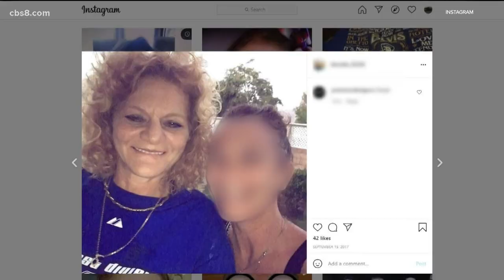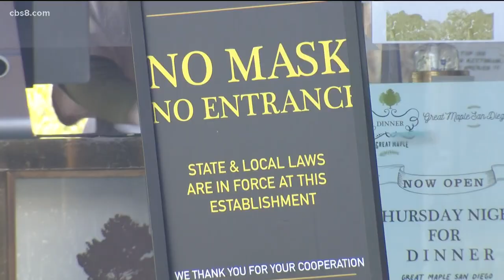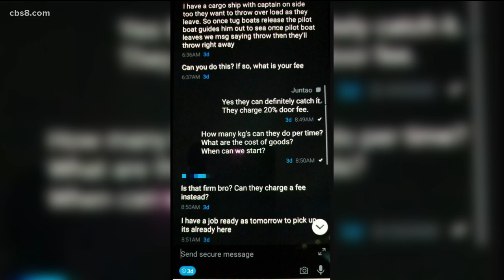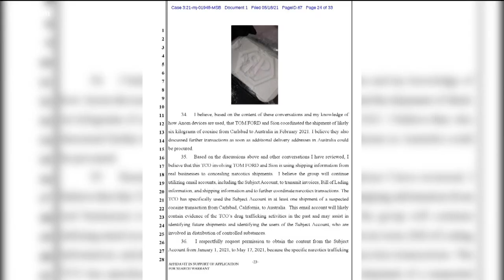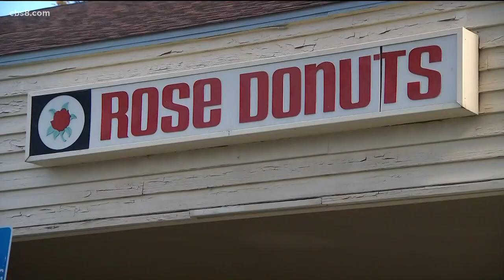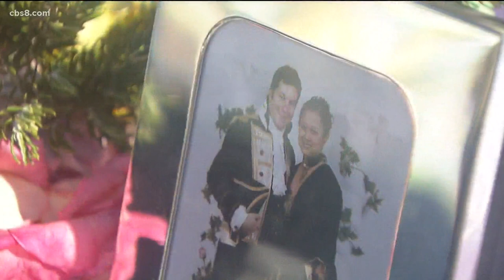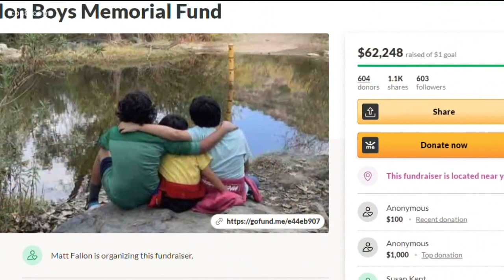San Diego's top stories for Tuesday, June 8, 2021